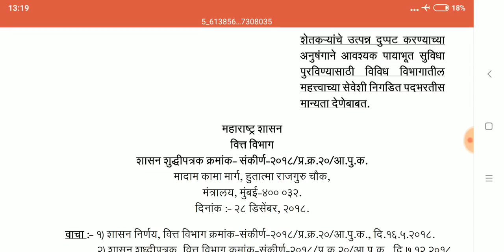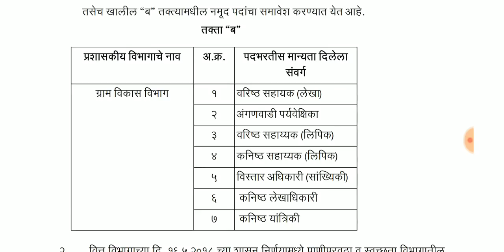मेगा भरतीबाबत धक्कादायक बाब,गट अ मधील तब्बल 19 पदे वगळण्यात आली